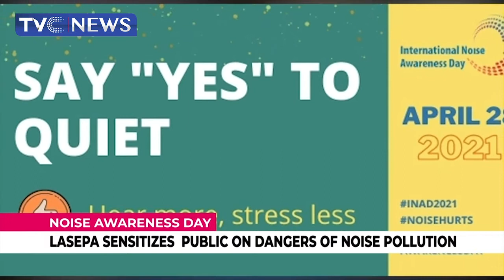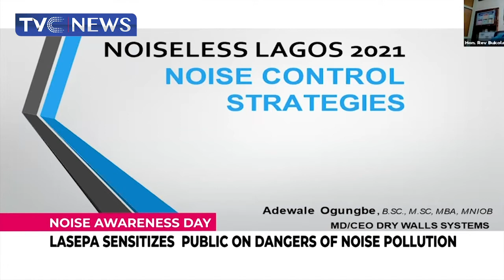LASEPA Recommends Strategies To Keep Pollution At Acceptable Level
Lagos state Environmental Protection Agency, LASEPA, has recommended strategies to keep pollution at acceptable level in the state.